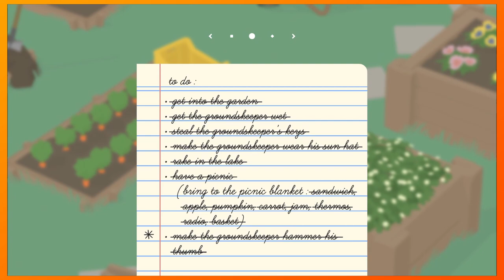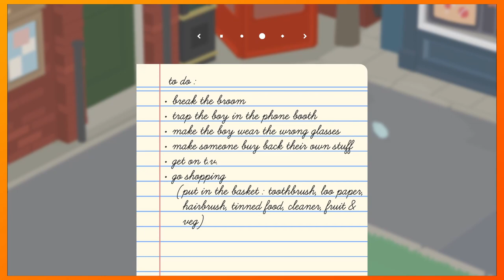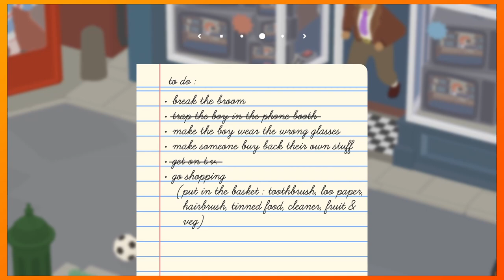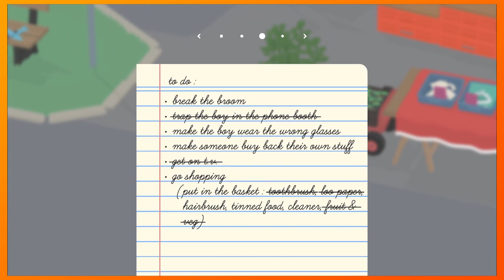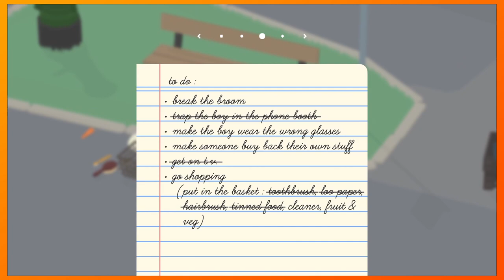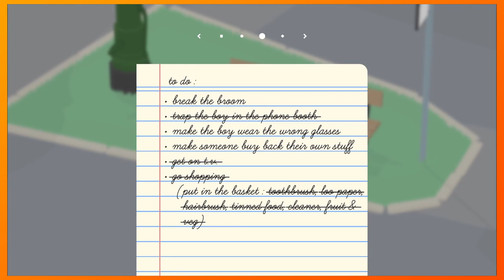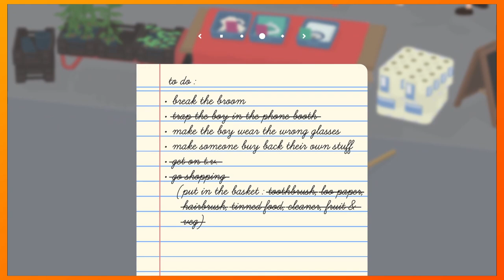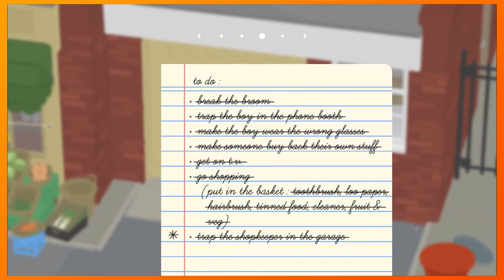Goosin' Around in Town | Untitled Goose Game | Ep.2